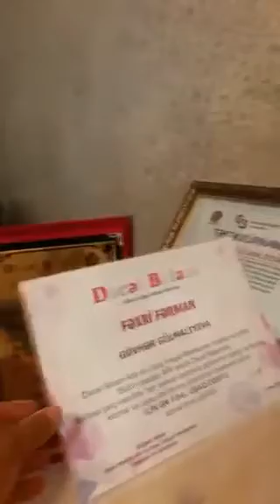Xanım Qafarovanın qızı Mahsunun filmində çəkiləcək